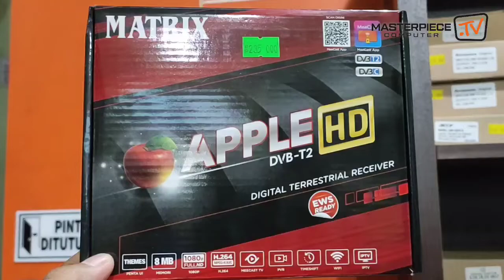Review STB Set Top Box Matrix Apple HD. Ram 8 MB. MeeCast. YouTube. Alat Penerima Siaran TV Digital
Pastikan *SUDAH MEMPUNYAI ANTENA UHF* indoor/outdoor (bukan parabola)

-pastikan dilokasi anda pasti mempunyai jaringan SINYAL TV DIGITAL, dapat anda cek jaringan sinyal tv dilokasi anda menggunakan aplikasi *sinyaltvdigital* download di aplikasi playstore

Belum termasuk Dongle (beli sendiri ya) yang cocok MT7601
SIAP DIGITALL
Khusus untuk Antena UHF agar mendapatkan siaran Digital yang jernih

Keunggulan:
- MEECAST - Share Tampilan dari hape ke TV (Perlu dongle Wifi)
- FULL HD 1080p - Gambar lebih Bersih. Lebih Jernih. Tanpa Semut
- YOUTUBE dan YOUTUBE KIDS - Dengan dongle Wifi
- PORT USB 2x PORT
- MEMILIKI EWS PERINGATAN DINI
- RAM 8 MB
- CPU TAHAN PANAS
- DUAL IU - Menu Classic atau Menu Metro (Android)
- BER-SNI, SERTIFIKAT EWS DAN DIRJEN POSTEL
- MEMILIKI JARINGAN SERVICE CENTER - Garansi Resmi Pabrik 6 bulan (Bukan Toko)
- GRATIS BIAYA LANGGANAN. TANPA KUOTA

Isi paket:
- Set Top Box Matrix Apple HD
- Remot + Baterai
- Kabel RCA

MASTERPIECECOM SUKOHARJO
• Solusi tepat, harga bersahabat, amanah & terpercaya
• Lokasi : Jalan Veteran No 40, Bangsan RT1 RW1, Jetis, Sukoharjo/  Depan SMPN 2 Sukoharjo/ Tugu Adipura Proliman kebarat 700 M, kiri jalan.
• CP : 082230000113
• Buka : Senin s/d Sabtu
• Jam : 8 s/d 18 WIB
• Libur : Ahad & Tgl merah
• Kirim via Pos, JNE, J&T